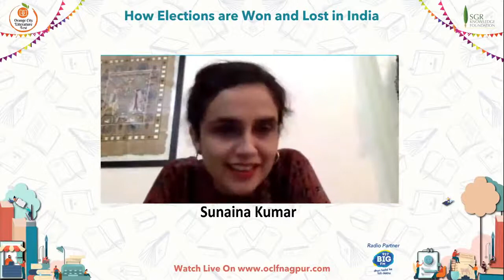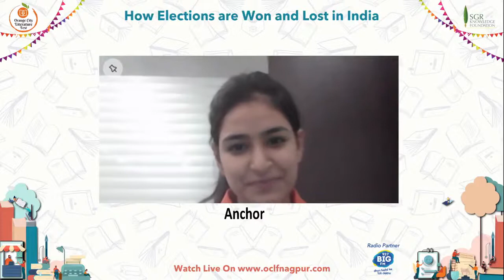How Elections are Won and Lost in India by Rajdeep Sirdesai In conversation with Sunaina Kumar.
Rajdeep Sardesai is a senior journalist and author of the best-selling book, '2014: The Election that Changed India'. With 26 years of journalistic experience in print and TV, Sardesai was managing editor of the NDTV network before he set up the IBN 18 network with channels like CNN IBN as founder editor. He began his career with the Times of India and was the city editor of its Mumbai edition at the age of 26. He is presently a consulting editor with the India Today Group and anchors a prime time show on India Today.

Specializing in national politics, Sardesai has won numerous awards for journalistic excellence including the prestigious Padma Shri for Journalism in 2008, the International Broadcasters Award for coverage of the 2002 Gujarat riots, and the Ramnath Goenka Excellence in Journalism Award for 2007. He has also won the Asian Television Awards 2014 for Best News Presenter in Asia for the coverage of the 2014 general elections. He has been News Anchor of the Year at the Indian Television Academy for eight of the last ten years and his program Big Fight won the Asian TV award for best talk show twice in a row. He has been the President of the Editors Guild of India and was also chosen as a Global Leader for Tomorrow by the World Economic Forum in 2000. Sardesai writes a fortnightly column across several newspapers, including the Hindustan Times.

An Oxford blue at cricket, he completed his Masters and LLB from Oxford University after graduating in economics from St. Xavier's College in Mumbai.